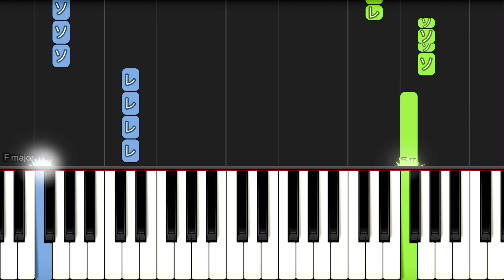【簡単ピアノ】ドンキホーテ (テーマ曲) / ミラクルショッピング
Miracle Shopping ~ドン・キホーテのテーマ〜

ドンドンドンドンキー ドンキホーテ

かんたーんピアノ【各種SNS】